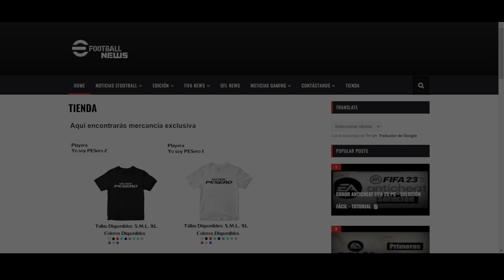eFootball 2024 Nuevas Cartas Show Time “Spanish League Attackers” ¿Valen la Pena? en un Minuto ⌚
🛠Nuevo Proyecto
👕 eFootballNewsMX: